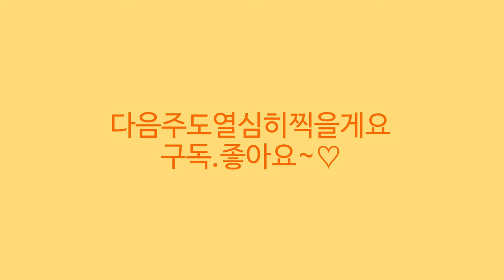헬로우가든마켓🌳글라디올러스 미니바이올렛11종# 푸이,부기우기,베이비디어,트링킷오핑크,더스트스톰,멕시코칭썬,찬타마라#쯔이나#등심붓꽃#적 인동초#분홍리스본#오리발아이비#게라단투스#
안녕하세요
2000여평의 농장을 직접 재배 생산 판매하시는 전문인으로서

오늘은 장미매발톱,글라디올러스5종,도라지캄파눌라,
금화꽃,백리향,멜란포디움,솔잎대극,꽃다지,쯔이나,
노랑등심붓꽃,칼리브라코아,선그로벨,금낭화
스펙타빌리스알바, 금낭화 얠로우리프,
적인동초,버베나,메리골드,단애의여왕,수옥정,
부바르디아,비올라,남도라지,한련화,채송화,
송엽국,요술꽃,수국 이츠미히도리,
수국,세르누아 사랑초,
백조자스민,큰별자스민,분홍리스본,
안개꽃,춘절국,팬시미캄파눌라,더블캄파눌라,
미니바이올렛11종 애플라이트,푸이,부기우기,
베이비디어,트링킷오핑크,더스트스톰,바로사,
베리베리핑크,멕시코칭썬,찬타마라,아틀란타멜로디
카랑코에 엔젤램프, ,오리발아이비,삼각잎아카시아,
페츠헤데라,떡갈잎고무나무,관음죽,해피트리
불로초,게라단투스등 소개드립니다

헬로우가든마켓:경기도 고양시 덕양구 큰골길 61
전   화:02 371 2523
영업시간:10~6시까지 영업합니다
토일요일:10~7시까지 영업합니다